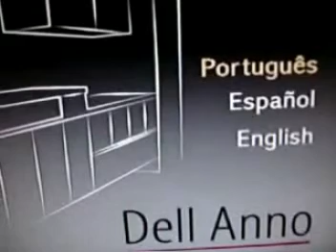LITERATURA AMADA CURSO LITERÁRIO E DICAS DE LIVROS COM LEDA PRADO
JORNALISTA LEDA DO PRADO, DICAS DE LIVROS NO  ESPAÇO LITERÁRIO JORGE AMADO E ZÉLIA GATTAI COM AMOR.O CURSO DE LITERATURA DE JORGE AMADA E ZÉLIA GATTAI APRESENTADO PELA JORNALISTA, ESCRITORA, NOVELISTA, COMPOSITORA, POETISA, ROMANCISTA, APRESENTADORA.LEDA VOCÊ É UMA PESSOA UNICA. FRASE DO GENIAL JOSÉ  MESSIAS.